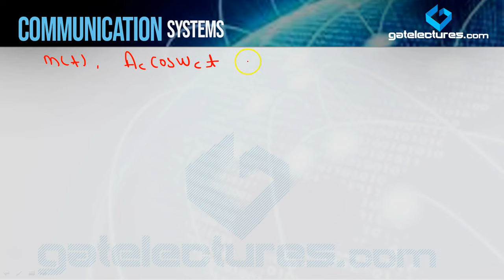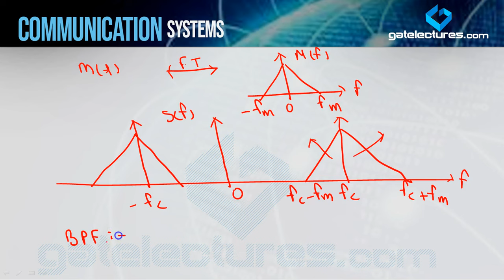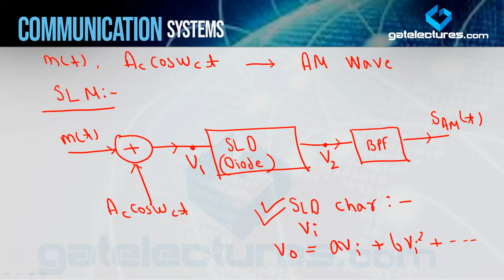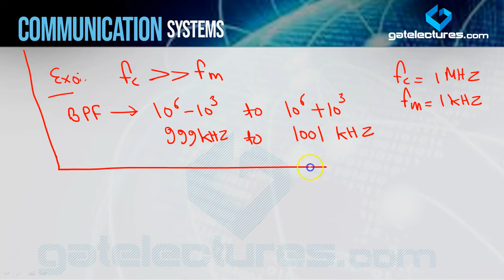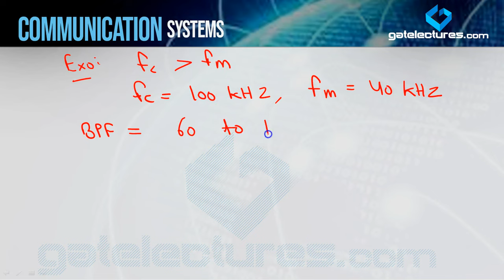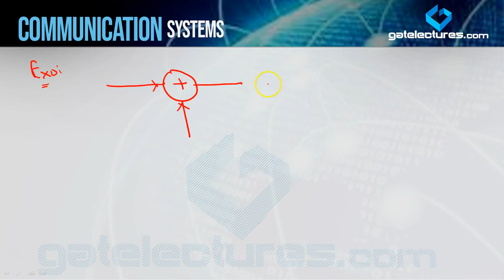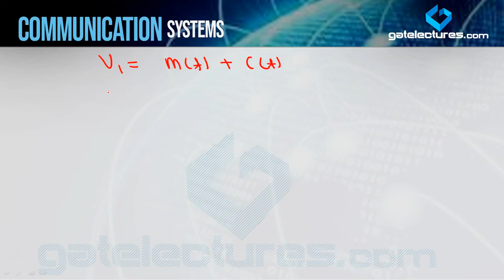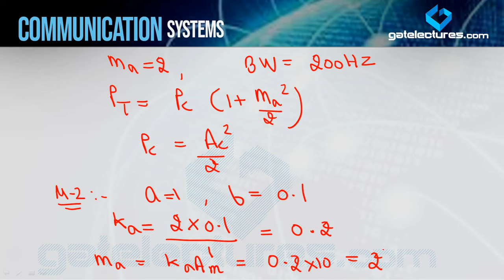Communication System 07 Generation of AM (Amplitude Modulation)